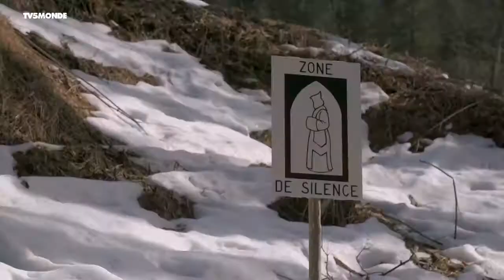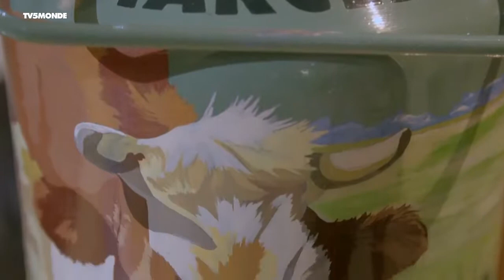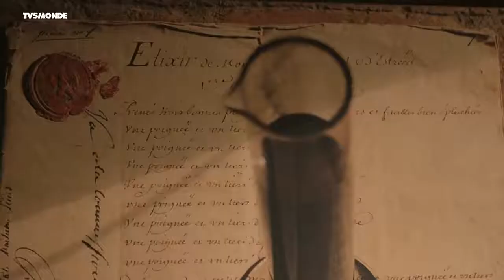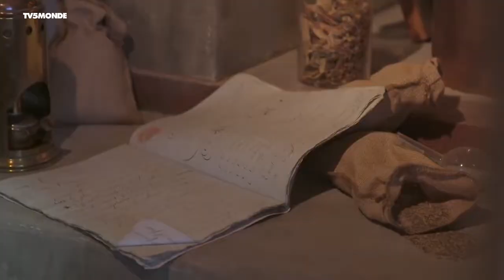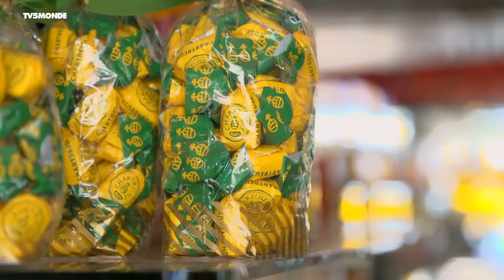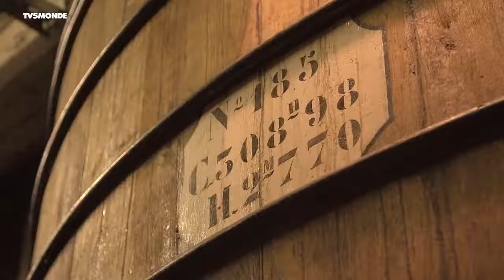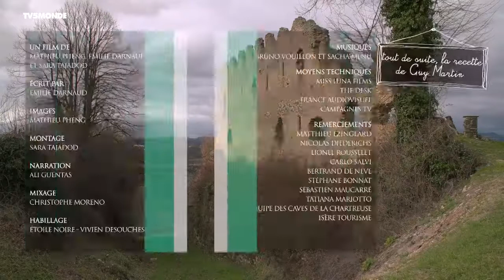Documentaire TV: Chartreuse verte et Saint-Marcellin des Préalpes (2017 - 2018)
Les Préalpes forment la partie occidentale des Alpes. C'est là, à Saint-Marcellin, que Matthieu fabrique un fromage du même nom. Un peu plus haut, du côté de Voiron, Nicolas et Bertrand gardent jalousement les secrets de la liqueur de Chartreuse.